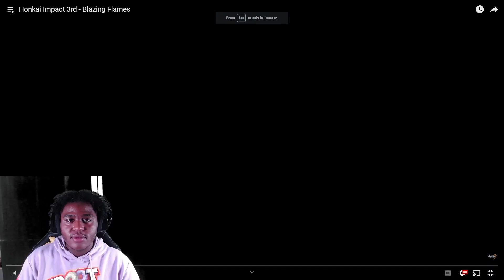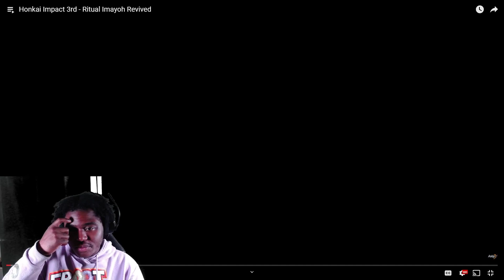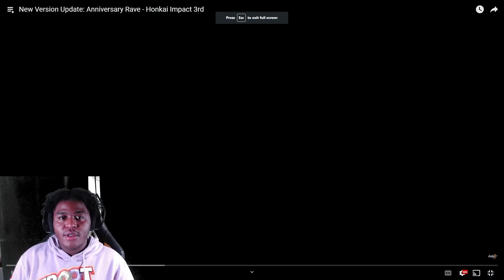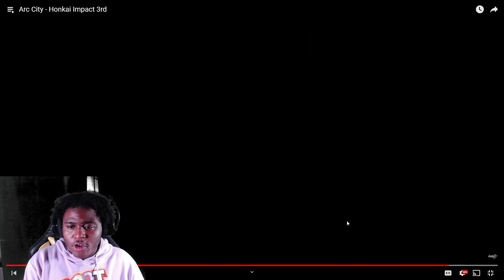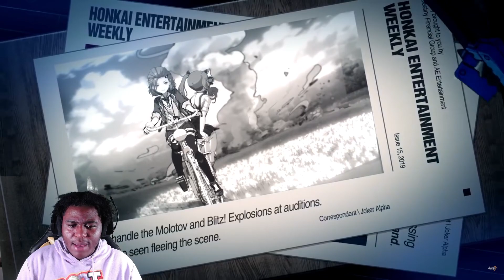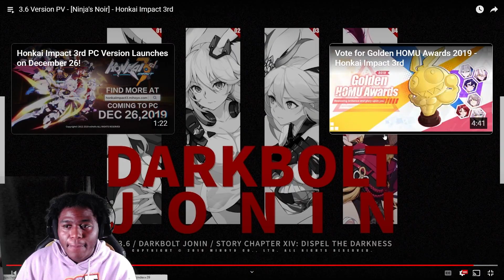Genshin Impact Player Reacts To EVERY Honkai Impact 3rd Trailer(These Are TOO FIRE!)-Part 1